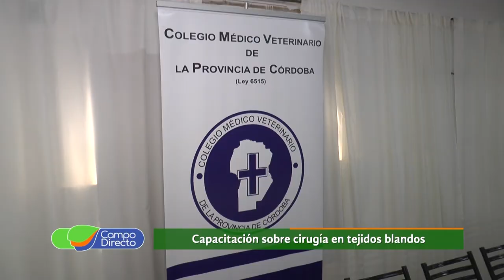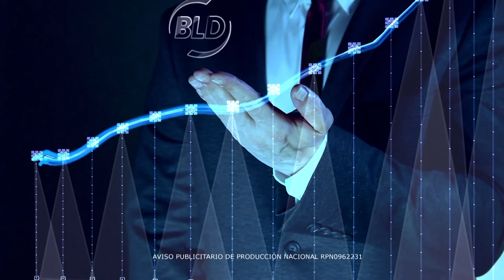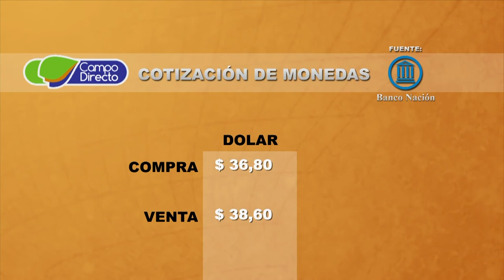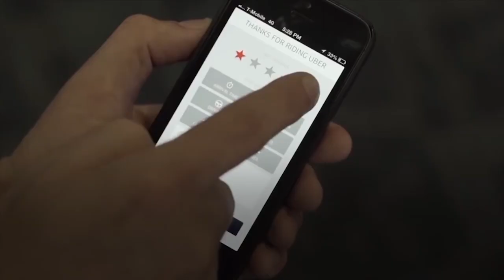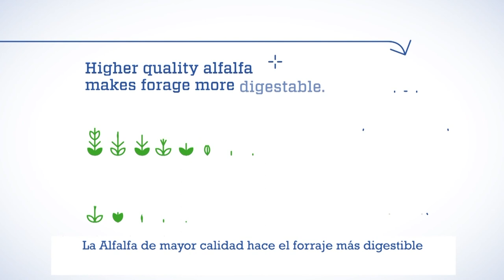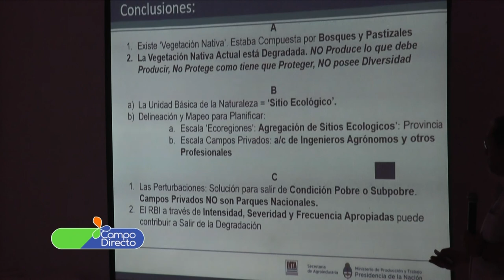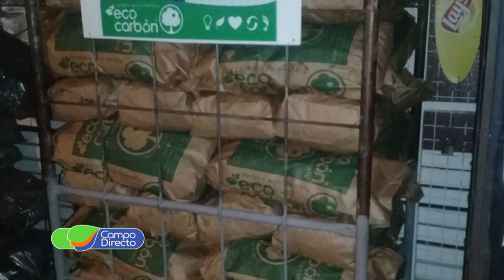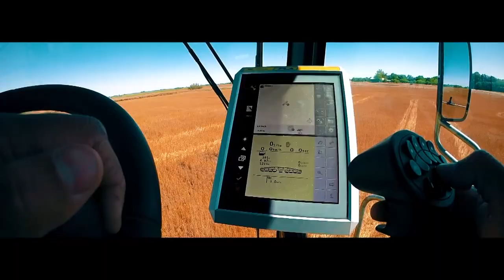Programa Campo Directo 195 fecha 01 de diciembre de 2018